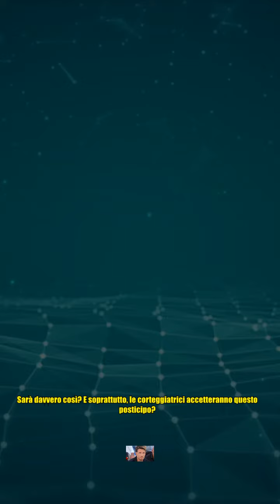Uomini e donne, Brando indeciso fa saltare la scelta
Uomini e donne, Brando indeciso fa saltare la scelta Ennesimo colpo di scena nel trono di Brando Ephrikian. Quando tutto sembrava pronto per la scelta, il tronista decide di annullare tutto e prendersi del tempo. Non era mai successo nella storia di Uomini e donne che nel giorno della conclusione del percorso il tronista desse forfait. Secondo quanto trapelato dalle anticipazioni delle ultime registrazioni, condivise da Lorenzo Pugnaloni, tutto era pronto per il gran finale, le poltrone rosse, le corteggiatrici in abito elegante, nonostante il giorno prima non si fossero presentate in studio, il collega di trono Cristian, in compagnia di Valentina, a fargli da supporter, ma quando è stato il momento dell'uscita dallo studio di Beatriz e Raffaella, subito dopo la visione dei best moment con entrambe, Brando ha stoppato tutto. Ha detto di essere ancora indeciso e di non sapere cosa fare. Davanti alle lacrime, e allo sbigottimento delle corteggiatrici, il tronista ha annunciato che far